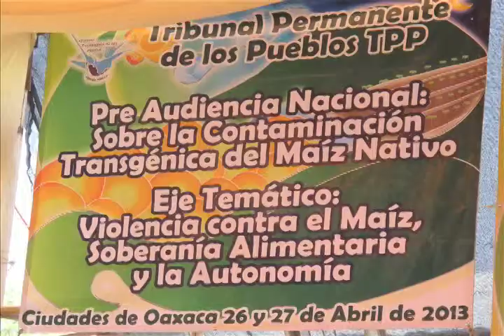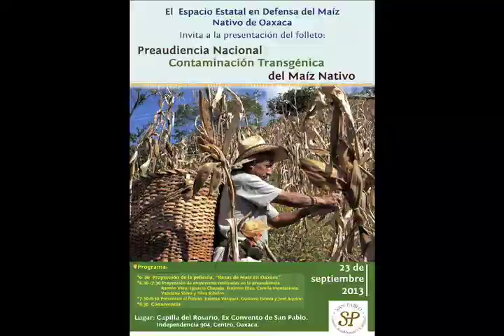En defensa del maíz nuestro. Arte y cultura.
En este pequeño programa presentamos imágenes de la creatividad en las luchas en defensa del maíz nuestro, a lo largo del 2014 y hasta la fecha. Arte, acciones, conferencias, libros y videos, juicio popular, luchas y fiestas, al ritmo de Encrucijada, música de Gerardo Alatorre.
Idea y realización: Marco Díaz León
Coordinación Programa SAS: Catherine Marielle
Mexico-Tenochtitlan 2014